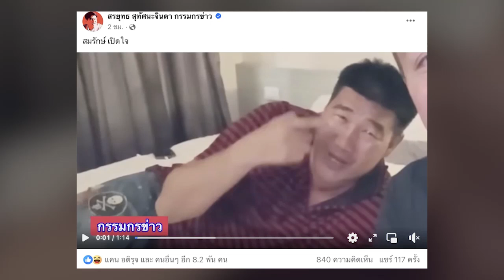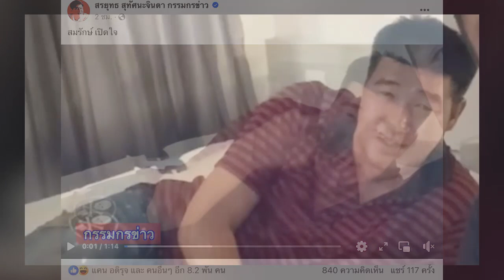เปิดคำพูดแรก สมรักษ์ คำสิงห์ สั้นๆ ชัดเจน หลังโดนสาว 17 แจ้งความ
โดยเพจ สรยุทธ สุทัศนะจินดา กรรมกรข่าว นั้นได้เผยคลิปแรก “สมรักษ์ คำสิงห์”  ซึ่งคำแรกได้กล่าวสั้นๆว่า